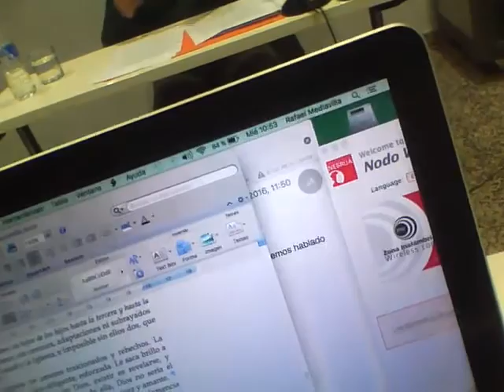La misericordia en la Sagrada Escritura • José Anoz, OAR • 4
Aula de Teología de la Provincia de San Nicolás de Tolentino de la Orden de Agustinos Recoletos. Profesor: José Anoz, OAR. Tema: La misericordia en la Sagrada Escritura. Charla 4 (24/02/2016): Vocabulario de la misericordia: Nuevo Testamento (Efesios y Lucas).